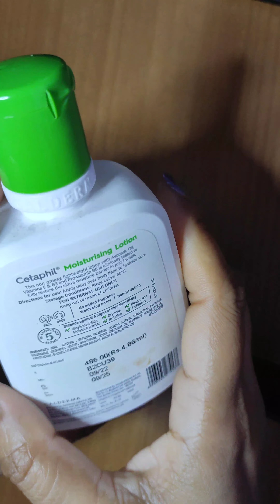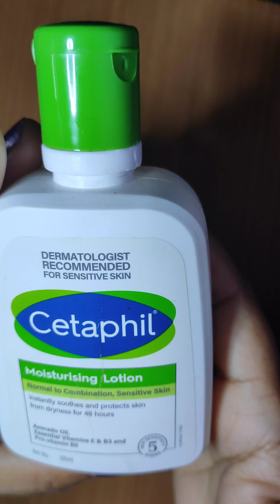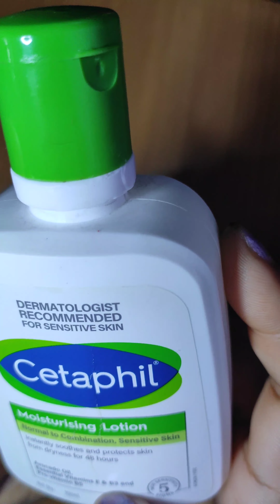Cetaphil Moisturising Lotion Review😌